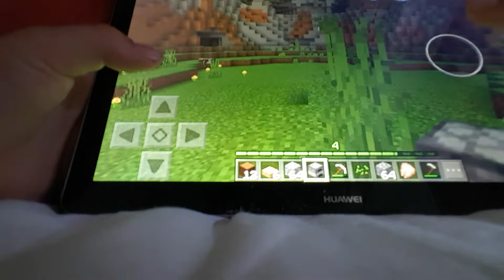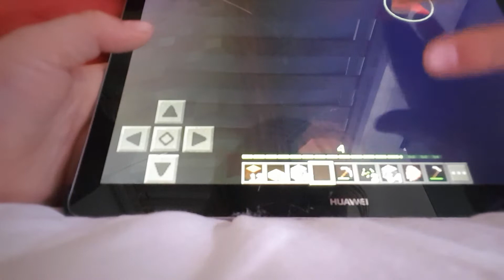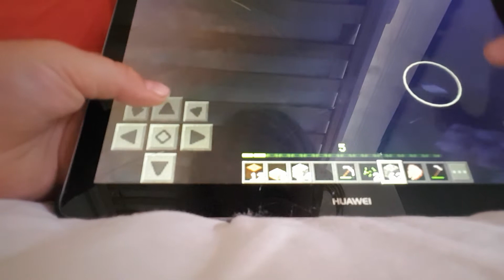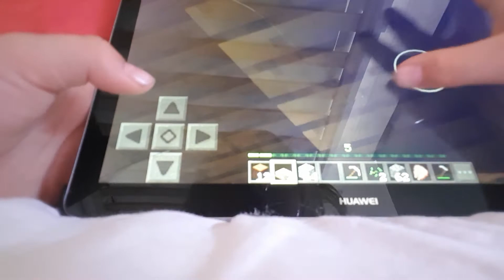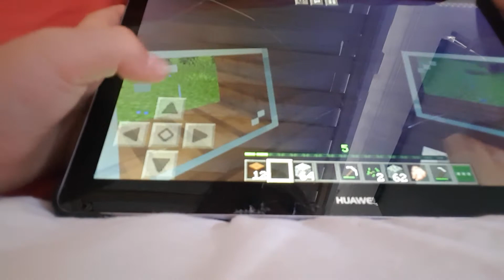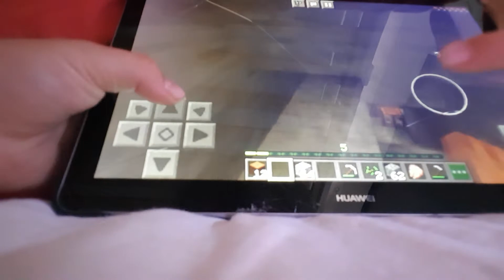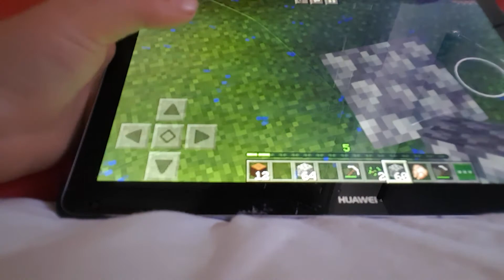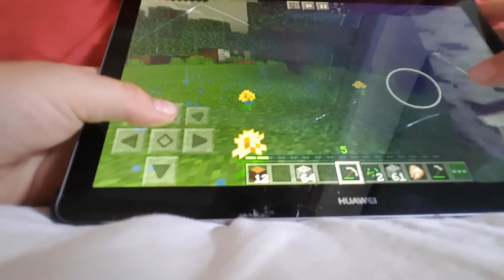Utforskar lite i Minecraft #4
förlåt att videon kom lite försent men jag hoppas att det inte gör något.